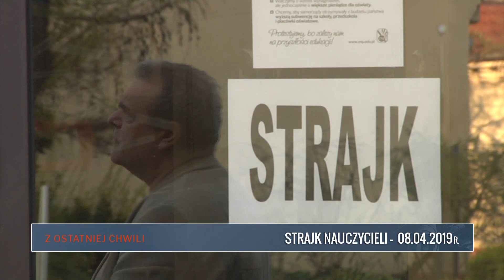Strajk nauczycieli - relacja